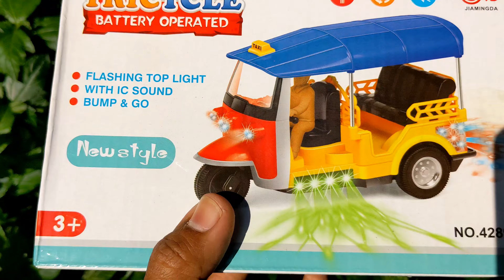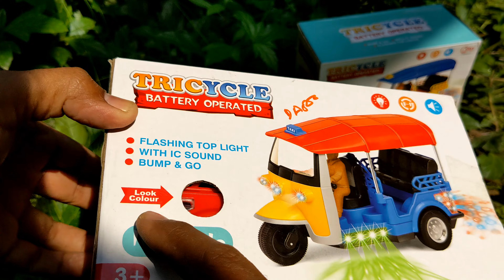Finding & Unboxing Brand New Intact Toys By Rehan Vehicles | Taxi Cng, Desi Cng Auto Rickshaw, Auto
this content originally making by me, so Don't upload this video another channel.